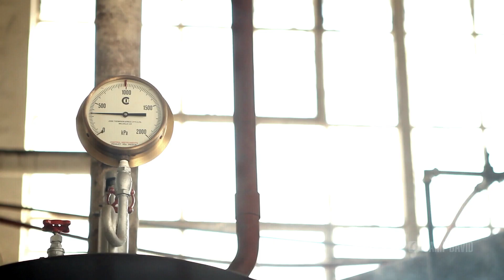CAMP DAVID Casual – "making of" photo shooting „Urban Rebel“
Rough Stuff: Die brandneue CAMP DAVID Herbst/Winter-Kollektion spielt mit unterschiedlichen, modernen Waschtechniken wie „Oil Dye“ oder „Acid Wash“. Der Used-Look bildet einen besonderen Fokus, ebenso robuste Materialien und zerschlissene oder offene Kanten. Gewaschene und special dyed Jerseys und Sweater werden gekonnt mit destroyten Denims, sowie Leder- und Denim-Jacken im Bikerstyle ergänzt. Motto: „Gent by day, wild one by night, rebel by fate!”